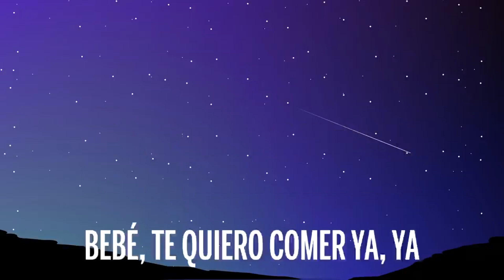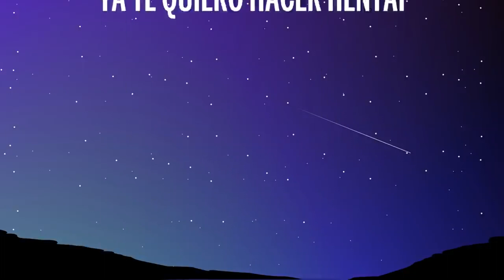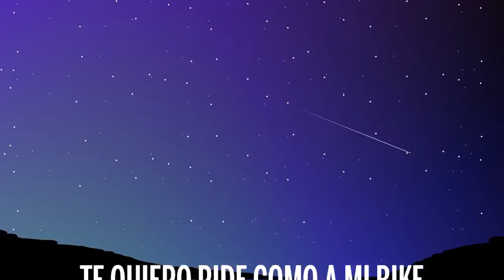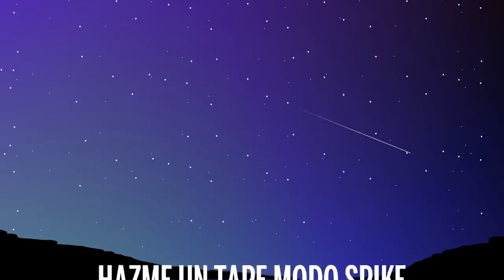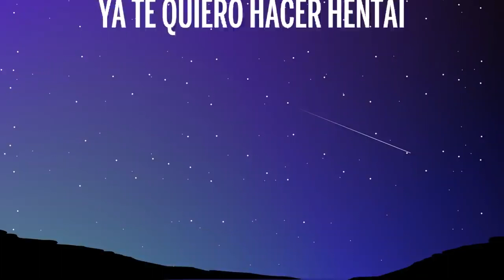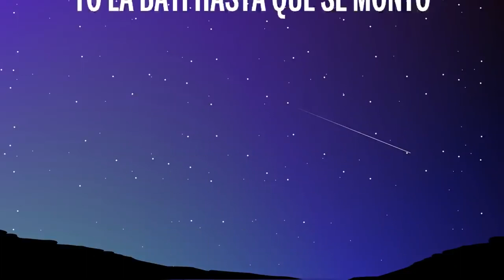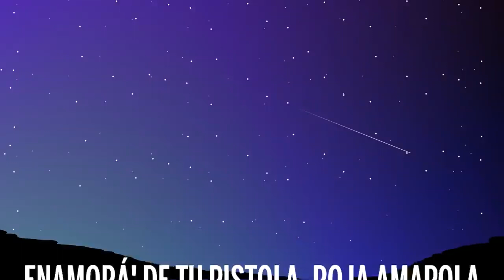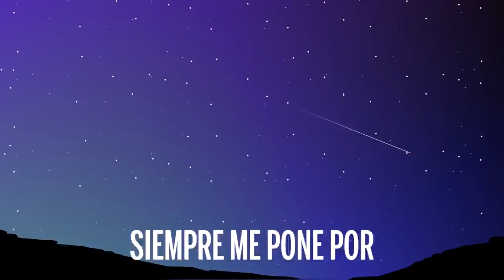ROSALÍA - HENTAI (Letra/Lyrics) | [1 Hour Version]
🎤 Letra: ROSALÍA - HENTAI

[Verso 1]
Pa', pero mírate
No pienses más, na' que pensar
Tan rico no puede ser
De cuero na', pero estoy encuerá' (Ah-ah)

[Coro]
Te quiero ride como a mi bike
Hazme un tape modo Spike
Yo la batí hasta que se montó
Segundo es chingarte, lo primero e' Dios

[Refrán]
So, so, so, so, so, so good, good, good
So, so, so good, so, so, so good
So, so, so good
So good, mmm, so good

[Verso 2]
Enamorá' de tu pistola, roja amapola
Crash, esa ola, casi me controla
[Coro]
Caro como quе tiene un diamante еn la punta
Siempre me pone por delante de esa' puta'

[Refrán]
So good, mmm

[Outro]
Bebé, te quiero comer ya, ya
Ya te quiero hacer hentai
Hacerte hentai
Mmm, hentai